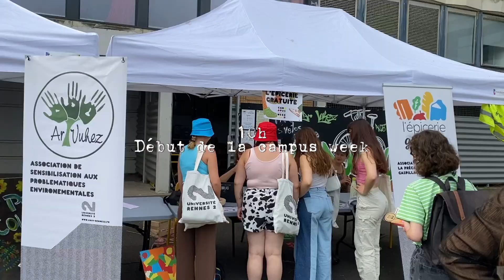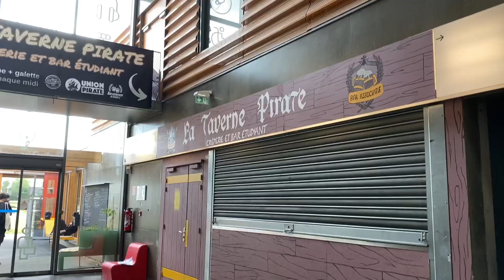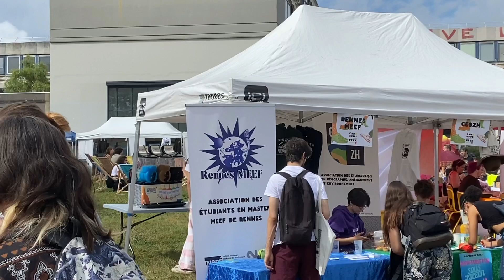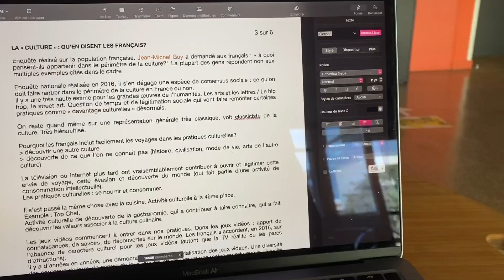vlog mardi 12 septembre 2023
vlog de la campus week (mardi / mercredi 12/13 septembre 2023) à l'Université Rennes 2
merci à Darling, Marine et Noëmie qui ont beaucoup participé dans ce vlog!!!

voilà
bisouille